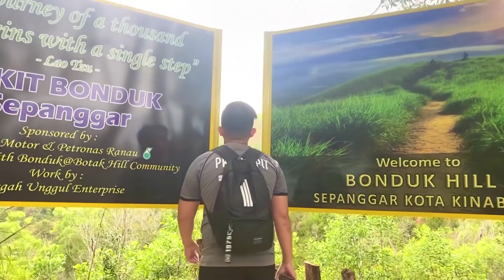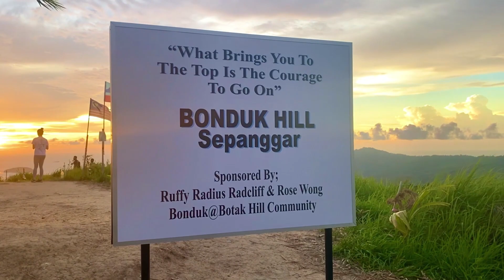HIKING BUKIT BOTAK SEPANGGAR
Tempat hiking di tengah bandar Kota Kinabalu

Bukit Botak atau juga dikenali sebagai Bukit Gundul terletak di Sepanggar, Kota Kinabalu Sabah.